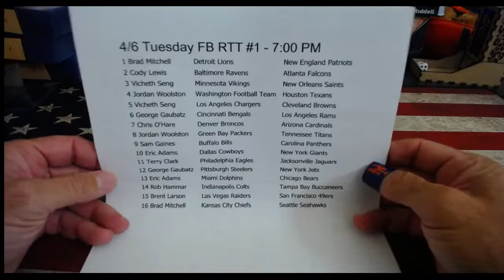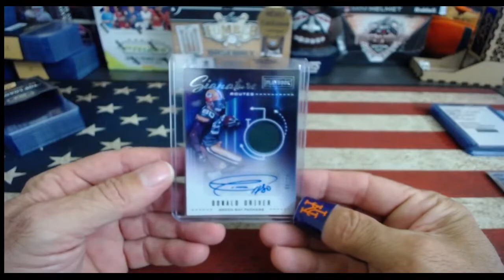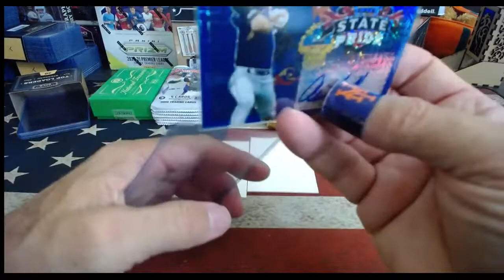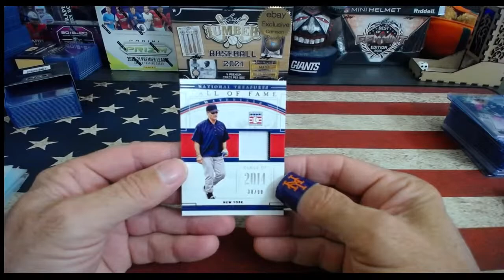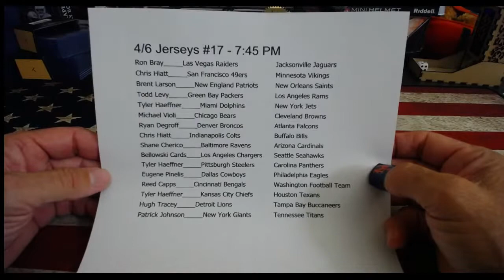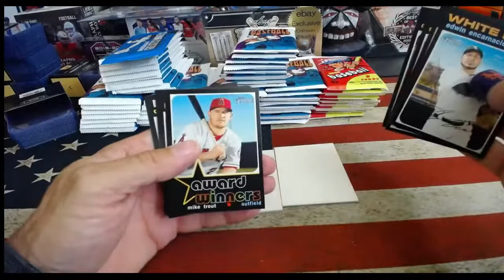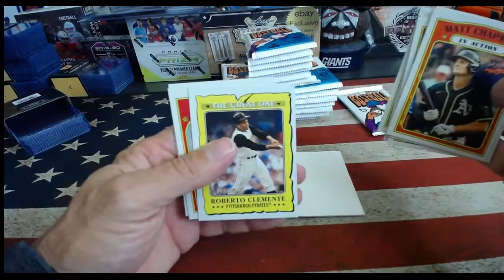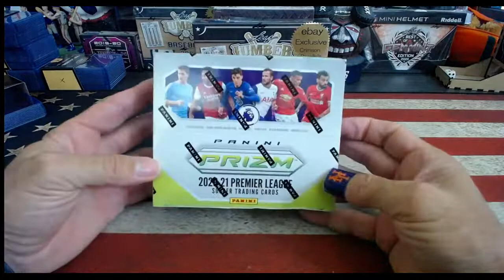FB RTT 1*BB PYT 1*JERSEY 17*HERITAGE 1*4/6/21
CASE BREAKs
TUESDAY'S SCHEDULE
7:00 PM - FB RTT #1
7:20 PM - BB PYT #1
7:55 PM - Jerseys #17
8:05 PM - 3 Box Heritage RTT #1